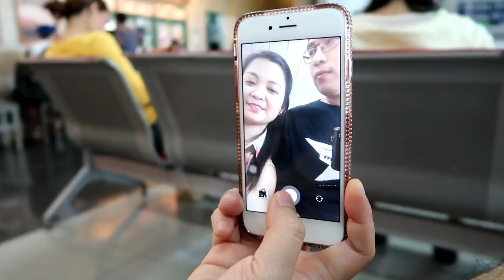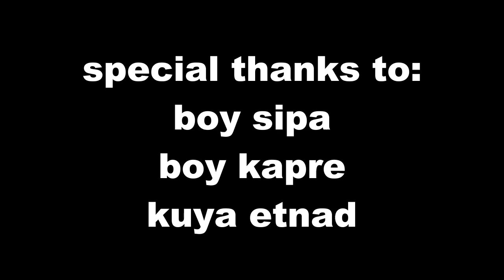A TASTE OF NORTHERN MINDANAO, PHILIPPINES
join us while we travel to Northern Mindanao